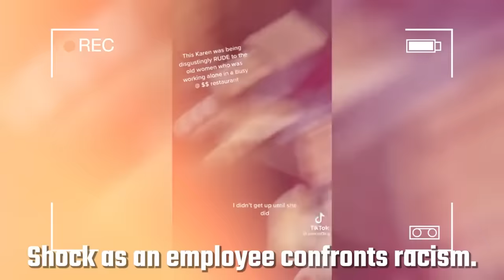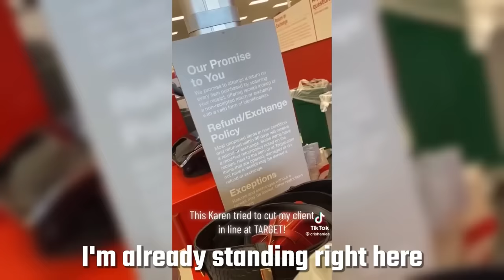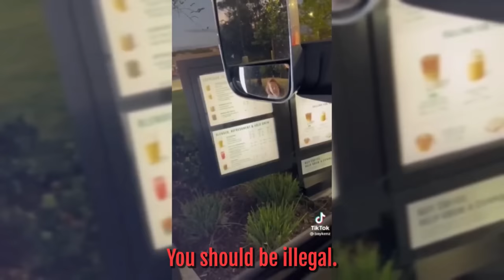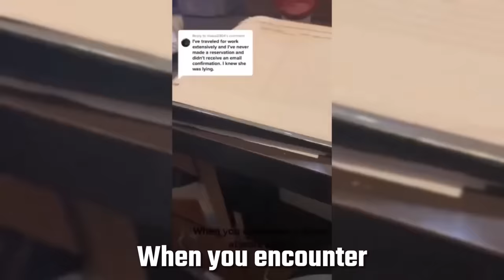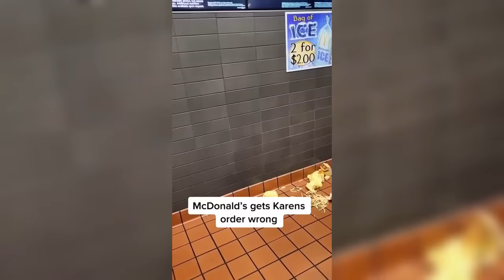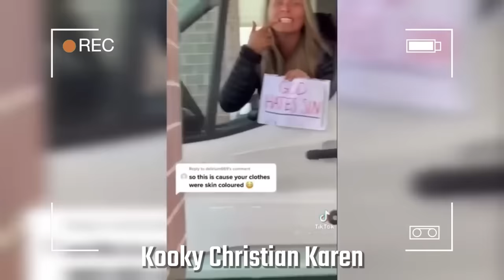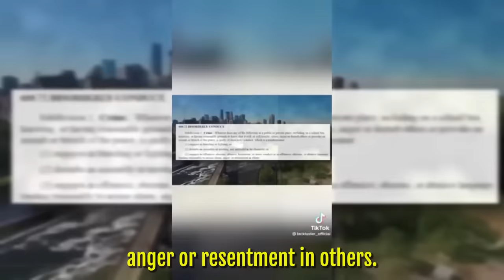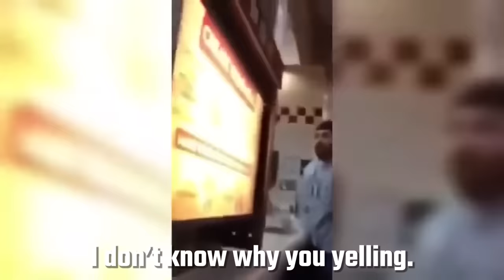3 Hours & 40 Minutes Of Karens Getting INSTANT KARMA...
3 HOURS & 40 Minutes Of Karens Getting INSTANT KARMA...

Karens think they can get away with anything, but what happens when they get Instant Karma?
In this video you will see the Best Compilation Of Karens Getting Karma, make sure you watch until the end!

Video inspired by - Karma, Best Trends, Public Freakout Videos, Pancho, Retail Nightmares, Rekt Videos, RYANcomedy.